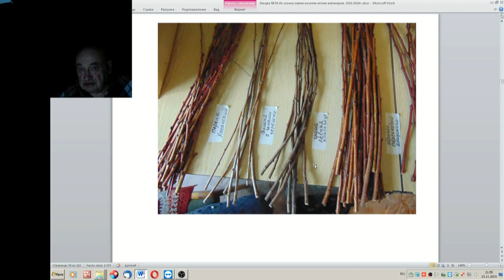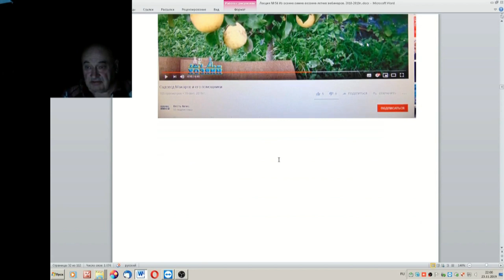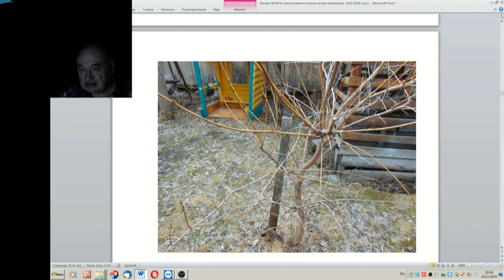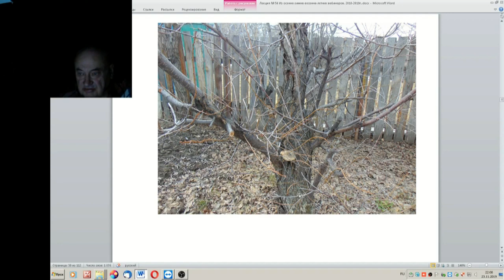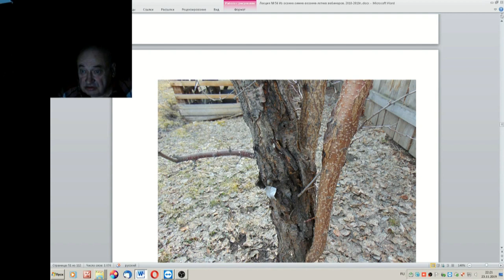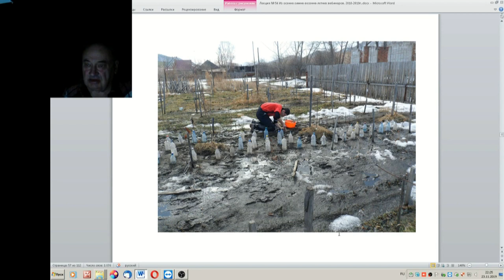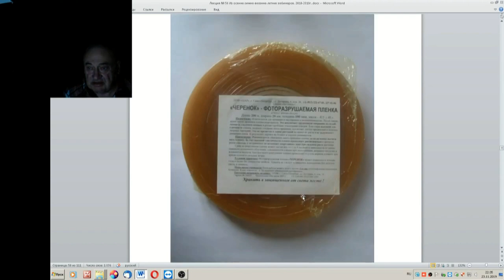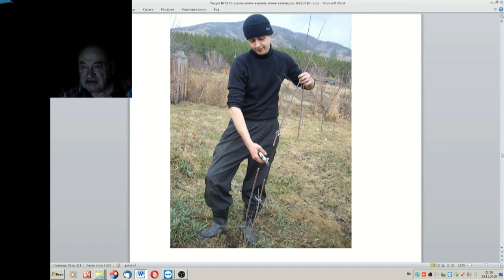56 ч 4 Про саженцы посадка и уход